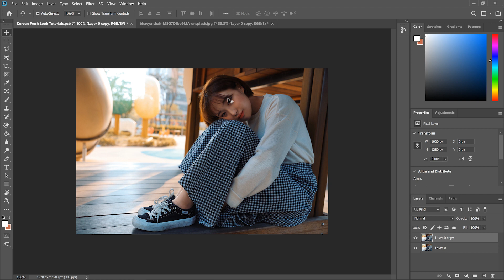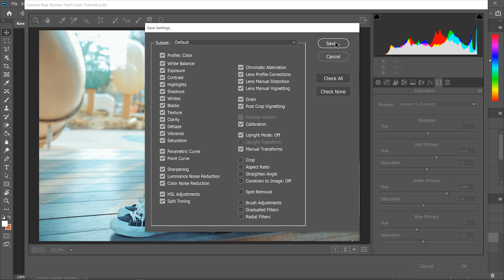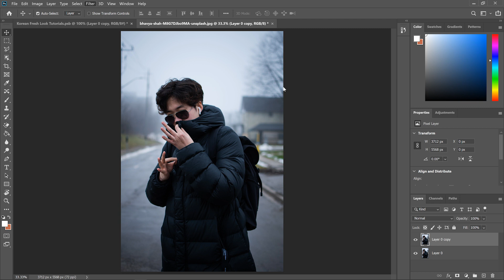HOW TO EDIT PHOTOS IN PHOTOSHOP | Warm Blue Korean Inspired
Hello guys in this tutorial, I will share to you the step by step on how to edit the FRESH WARM BLUE look "Korean Inspired". If you are watching Korean movies especially in their love story you will notice a warm color of blue and white. So I inspired to make same look using photo editing.

Image by 나오 임 from Pixabay
Photo by Bhavya Shah on Unsplash